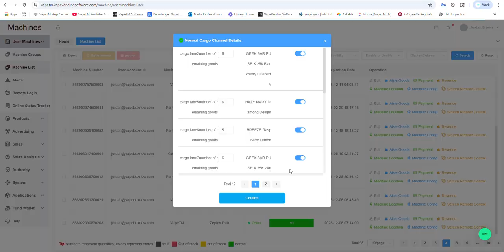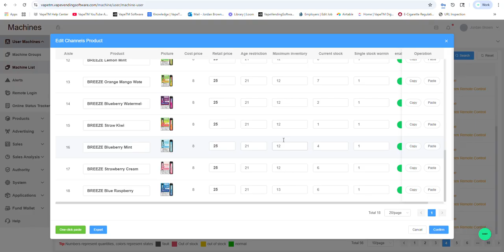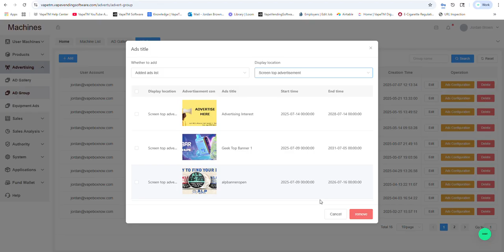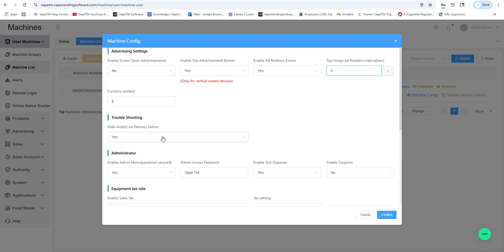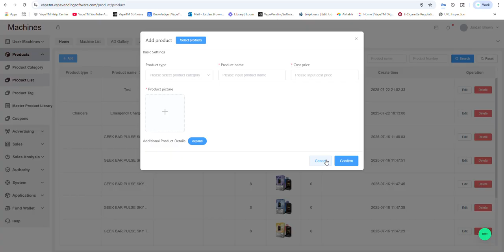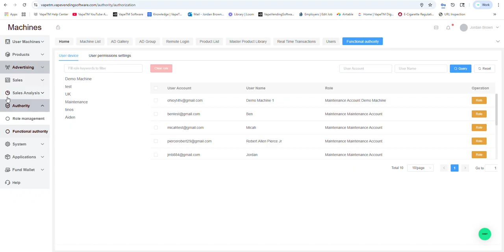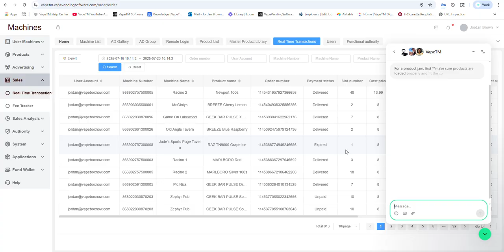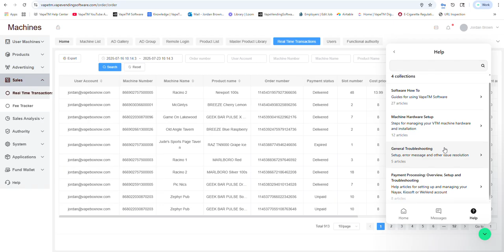How VapeTM Smart Vending Software Powers Vape Vending Machines | Demo & Features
VapeTM's smart vending software turns any vape vending machine into a fully remote, cloud‑connected retail hub. In this demo we walk through the VapeTM Vending Management System (VMS) and show how the web portal powers inventory, pricing, ID scanning and cashless payments.

🔧 What Is Smart Vending?
Our all‑in‑one VMS combines cloud‑native software and a mobile app to power the smartest vape vending machines on the market. Each machine features a modular plug‑and‑play design with an ID scanner module for barcode‑based scanning and biometric facial recognition, ensuring 100% compliance with age‑restricted laws.

✨ Key Features:
• Real‑time inventory and sales tracking with live stock alerts
• Remote pricing and product updates from any phone or desktop
• Triple‑layer age verification using facial recognition, ID scanning & AI counterfeit detection
• Cashless payments with Nayax, KioSoft & Castles terminals
• Advertising & promotions to monetize your screen and grow revenue
• Built‑in cellular modem (Verizon SIM) for plug‑and‑play connectivity
• 24/7 U.S.-based support and a dedicated iOS app

⏱️ Video Chapters:
0:00 Introduction
0:25 VMS dashboard overview
2:10 Inventory & sales analytics
3:20 Pricing & promotions
4:45 Age verification & ID scanner
5:45 Cashless payment integrations
6:30 Remote management & support
7:05 Summary & next steps

⚠️ This video is intended for licensed adult operators and does not promote nicotine use. Please verify vending regulations in your area.